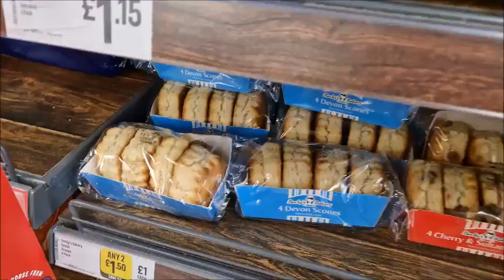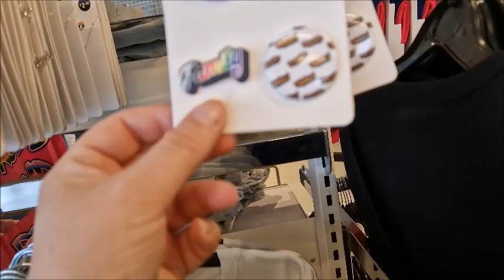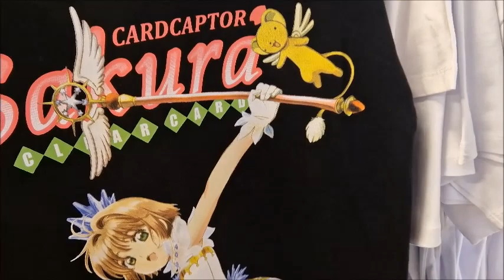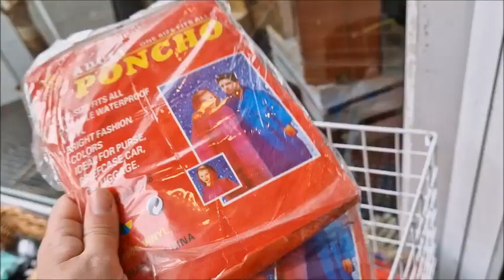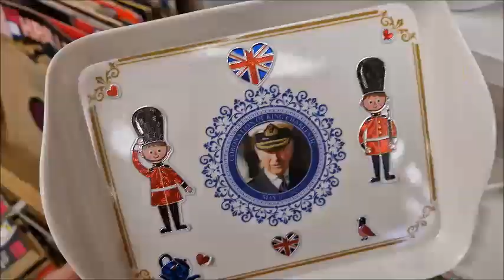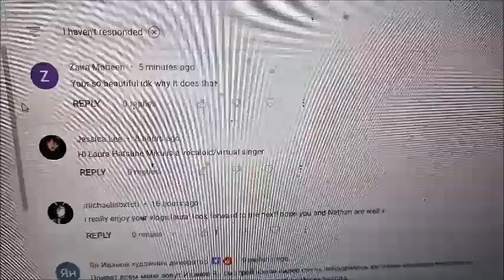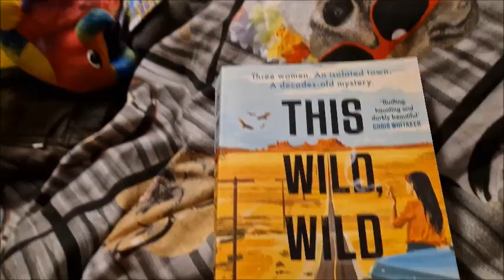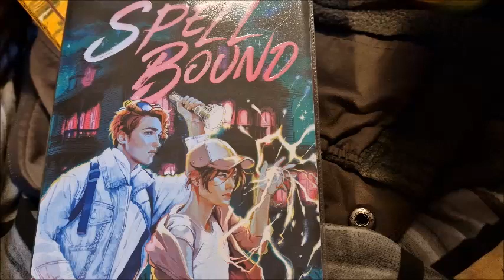vlog I look a complete GEEK in this thumbnail ! Spend the day with me ...